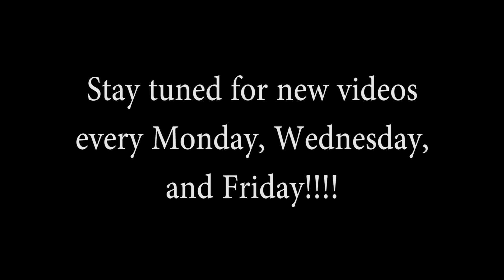Creative Minds Fridays: The 2017 Oscars Ceremony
Ceirra and Stanton share their opinions on how award shows, like the Oscars, can affect young artists trying to make it in the industry.